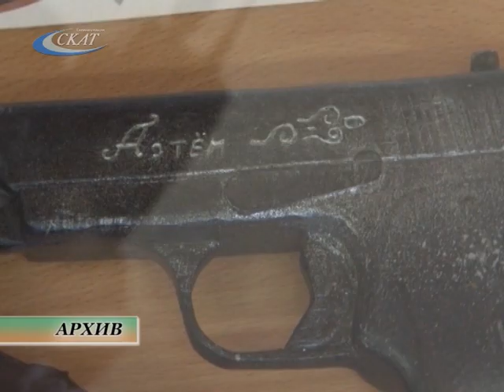КАНИКУЛЫ С ПОЛЬЗОЙ. АРТЕМ ШУЛАКОВ ИЗГОТАВЛИВАЕТ МАКЕТЫ ОРУЖИЯ